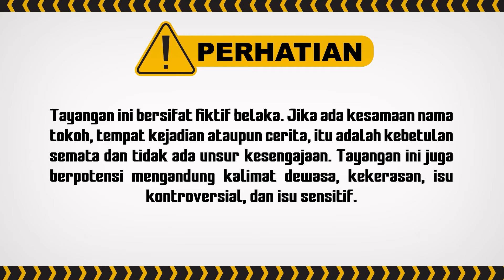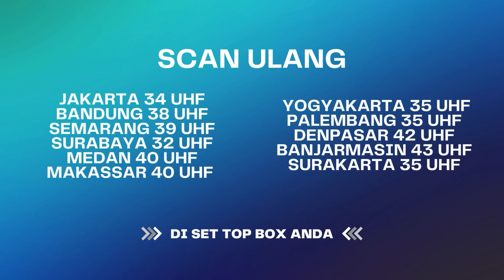Aww! Tapi Tetep Lebih Gemes Dede dan Billar.. | Cinta Abadi Leslar ANTV Eps 19 (3/4)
000019
000020